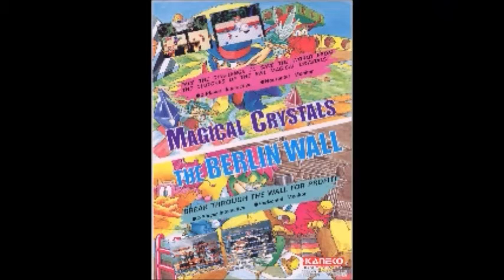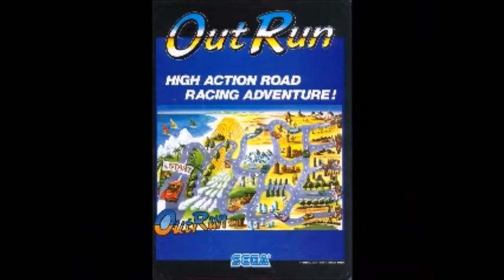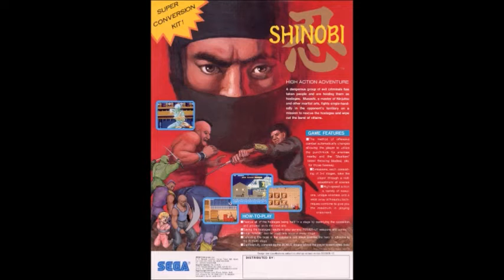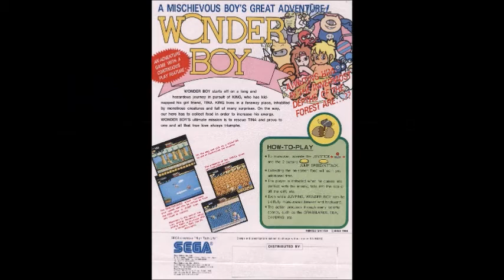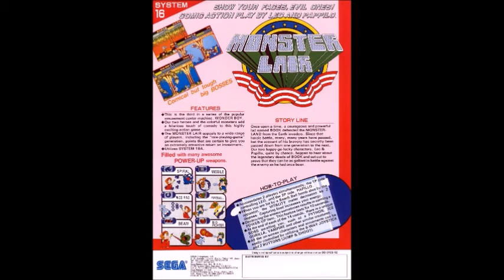TOP 100 ARCADE GAMES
Mostly personal list,in alphabetical order.